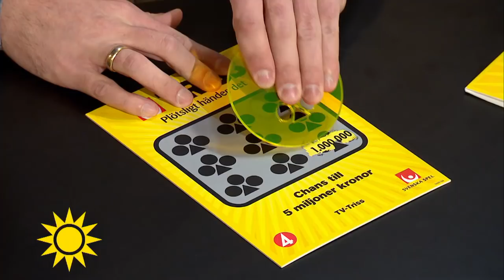Dagens trissvinnare – köpte en triss av bara farten - Nyhetsmorgon (TV4)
Nyhetsmorgon i TV4 från 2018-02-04: Daniel Bryntesson från Stockholm var dagens trisskrapare.